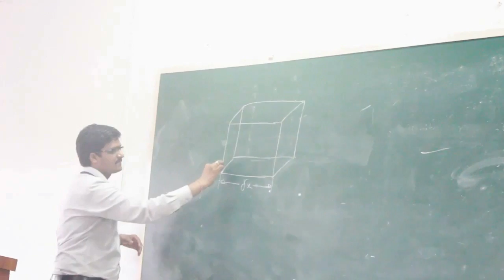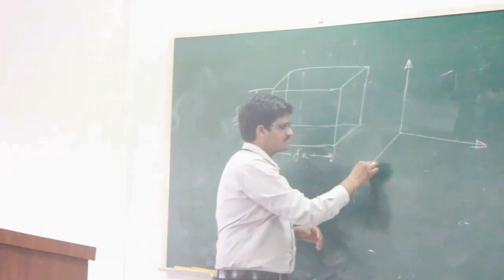3 idiots Gudlavalleru engineering College - civil students